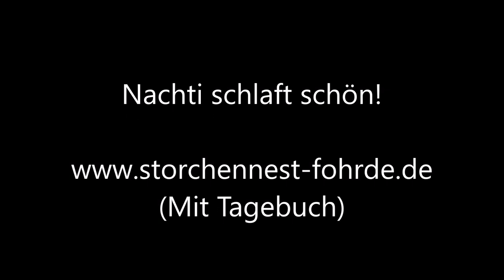Futter, Futter und Nachtruhe! 28.05.20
Futter, Futter und Nachtruhe! » Mehr Infos zu den Storchennestern in Fohrde und den Live Kameras findet ihr